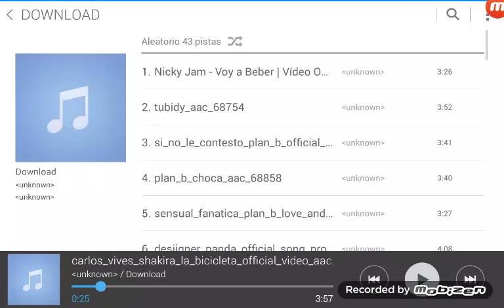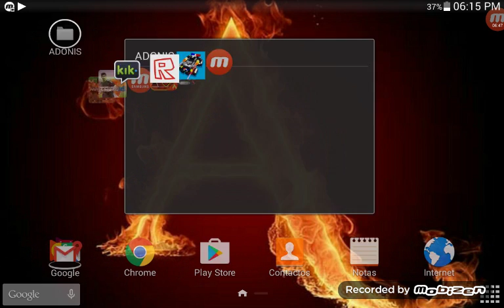Adonis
Adonis campso